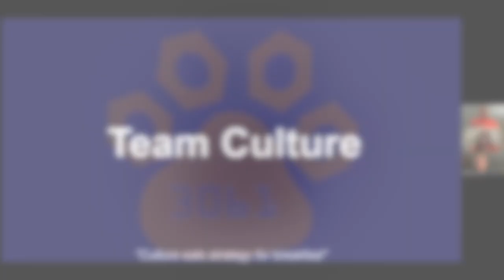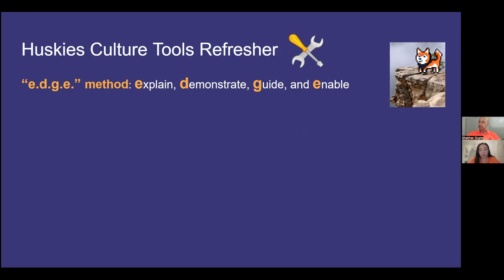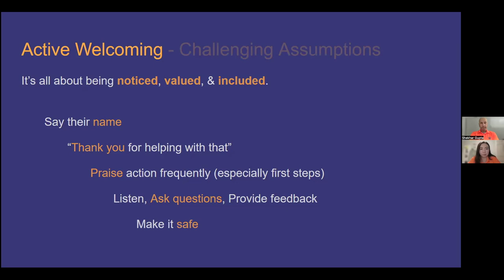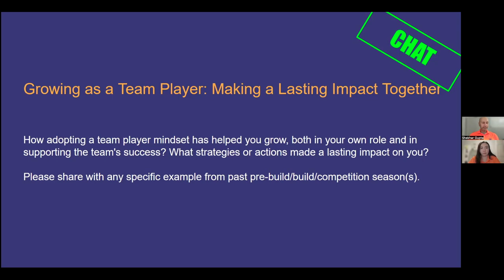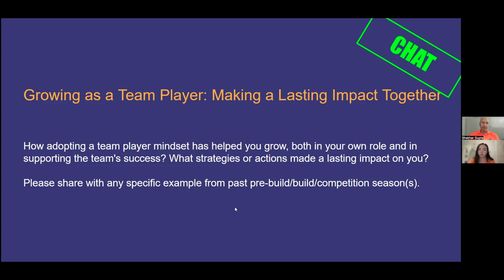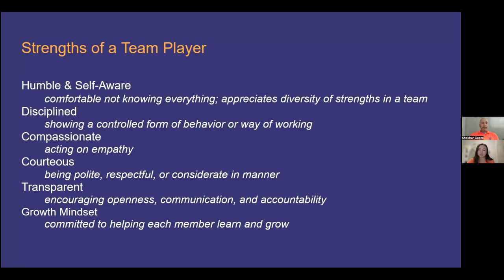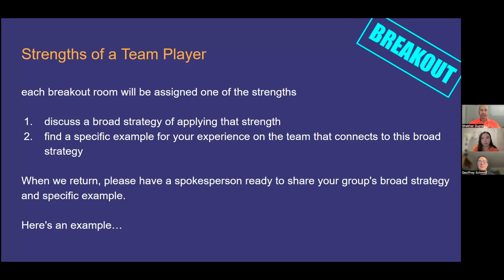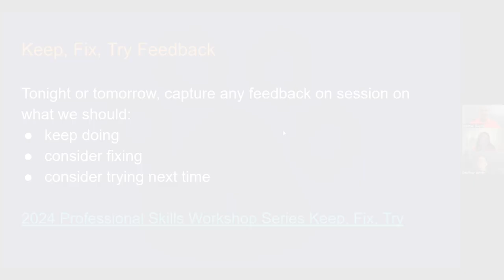Team Culture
2024 Professional Skills Workshop Series (formerly the Leadership Workshop Series) by Huskie Robotics, FRC Team 3061.